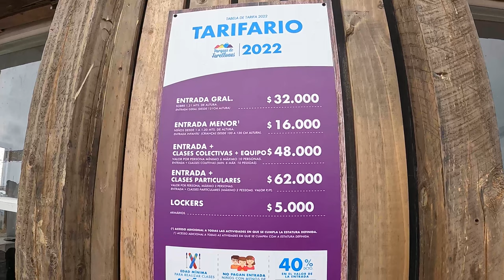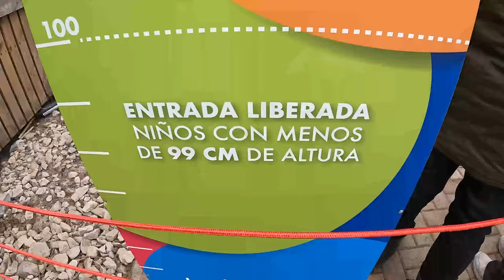Como funciona o Parque de Farellones: Temporada 2022, tudo o que você precisa saber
Na época do inverno, sem dúvida o tour mais procurado é para conhecer a neve.
Mas quais são as opções disponíveis? Como funciona o parque em 2022? O que é o tour panorâmico
Nesse vídeo completo explico todas as diferenças no tour de Valle Nevado e Farellones.

Como prometido no vídeo, eu e minha equipe faremos o seu roteiro em Santiago do Chile gratuitamente e ainda mais benefícios como 10% de descontos nos passeios que oferecemos!

Conheça nosso BLOG que está cheio de dicas e conteúdo